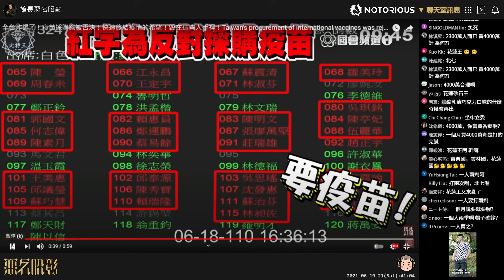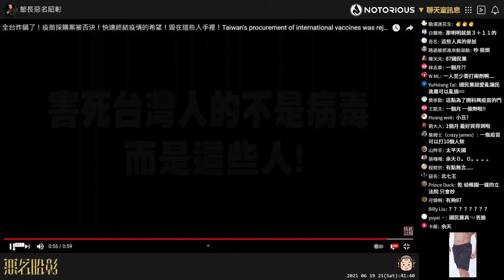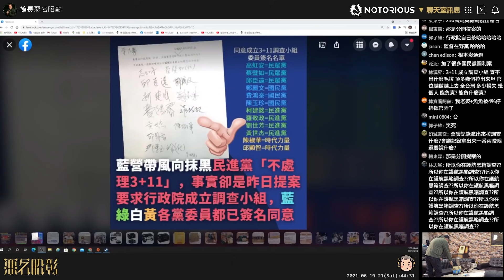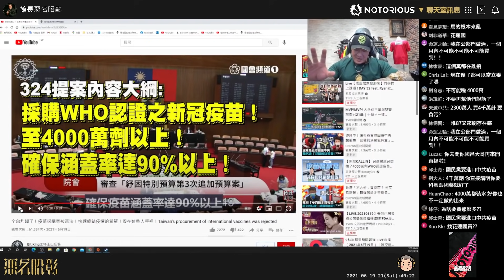【館長精華】沒事千萬別出門啦!!事情要查證，不要造謠@@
國民黨亂提4000萬劑疫苗採購法案，不要造謠!